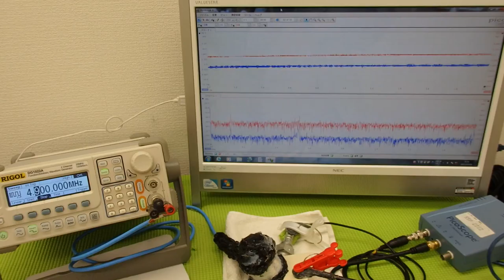対象物の振動モードに合わせた、超音波制御技術 Ultrasonic experiment